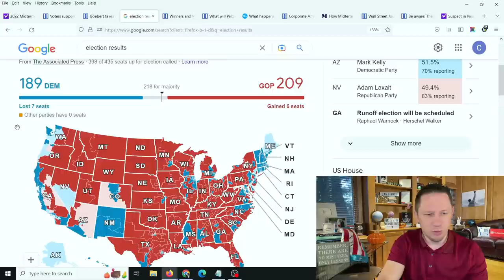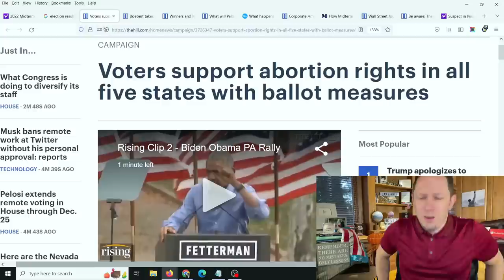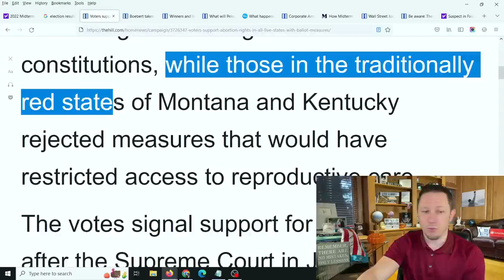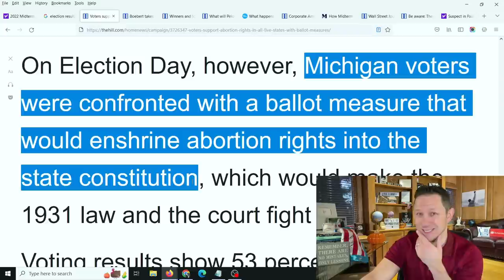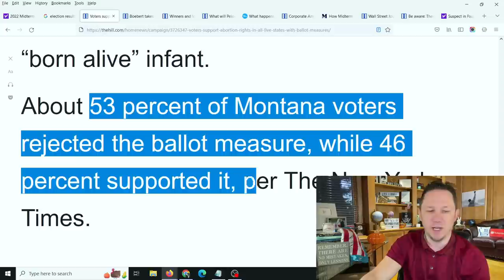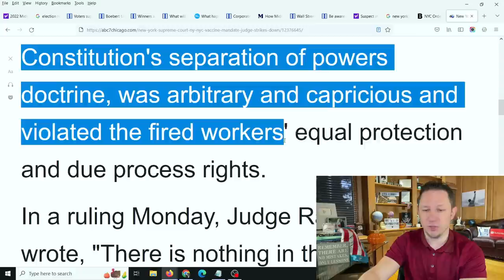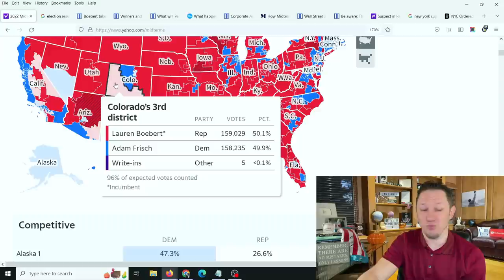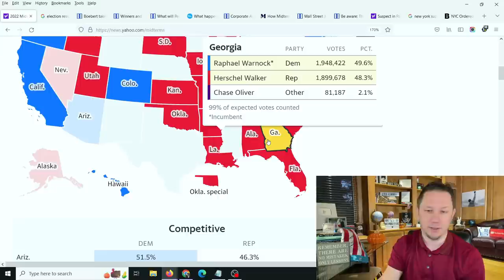WOW! THIS Was Really UNEXPECTED!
In this video there is some really UNEXPECTED Stuff to go over that alot of people really will be surprised at, and as always I'll show you the details right on the screen so you know its true! This Election has really brought out some surprising stuff and we don't even know all the results yet!
New Video Updates come out Every Day at 10am, 3pm, and 8pm EST / Eastern Standard Time.

Also Congress has bills and proposals for an Adult Tax Credit, $10,000 - $20,000 Student Loan Forgiveness 2022 and Student Debt Forgiveness, Child Tax Credits, $200 per month Social Security Raise, Extra SNAP Food Stamps EBT Benefits, Medicare coverage to include Dental Insurance, Hearing Insurance, and Vision Insurance, a $25,000 home buyer credit, mortgage and rent assistance, utility and property tax assistance, $10,200 unemployment tax refund and more coming. President Biden also passed multiple executive orders already and said there is more to come.  There are also states and cities are passing checks and rent assistance. In addition there are proposals for social security raise and for a social security increase for 2023 benefits, ssi, ssdi, and railroad benefits by $200 EXTRA per month or $2400 per year social security changes and also an unemployment update of benefits of $1200 per month ($300 per week). Also tune in for more information about the  and what the new administration plans to do with the new check update and info on your tax refund 2022!

✅ Want to learn how to start a business selling products on Amazon FBA? Watch these videos in order to the end & the next video will auto play teaching you how